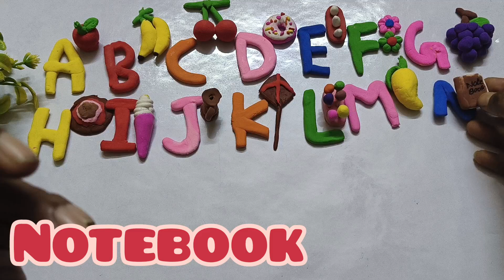Clay Alphabets | A for Apple 🍎 A to Z letters with clay| Capital Letters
This video is useful for preschool toddlers and teacher mothers. Learn with clay ,english letters with clay

Clay Alphabets | A for Apple 🍎 A to Z letters with clay|   Capital Letters | Upper case letters

Capital letters
abc learning videos for kids
easy way learning alphabets
kids learning videos
learning
alphabet activity for toddlers
alphabet activity
clay
clay english letters
clay education
learn with clay
clay videos